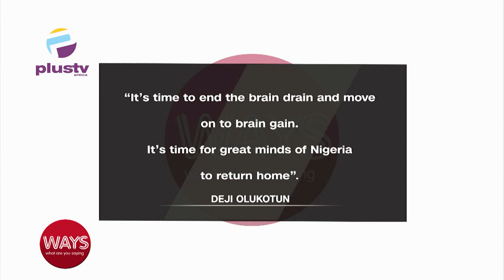WAYSTeenTakeOver A Deep Dive Into The Recent Brain Drain In Nigeria